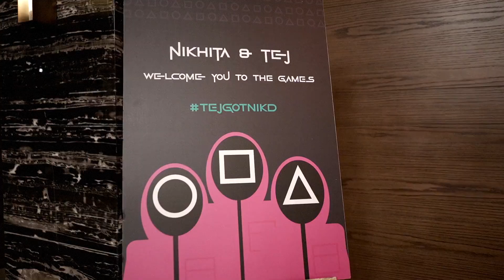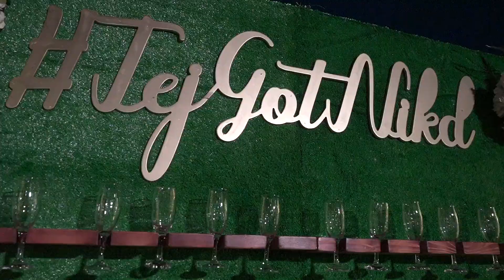Intercontinental Fujairah Wedding | Tej and Nikita | Same Day Edit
Planner: Mpire Events
Photography and video: The MelRish Studio
MB01IGJN5WAKAYW
MB01TXXUDIT0CFC
MB01JHHCP7W7OXH